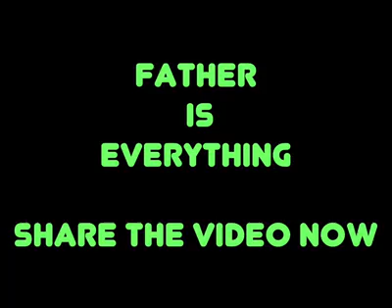Father vs Gril Friend | WhatsApp love Video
Video from ⚔Tarun Pawar⚔